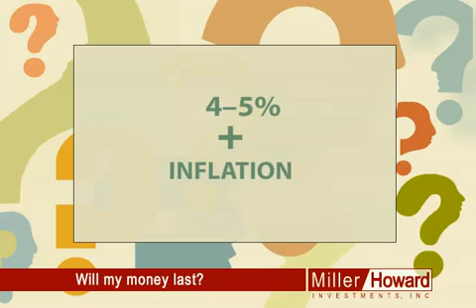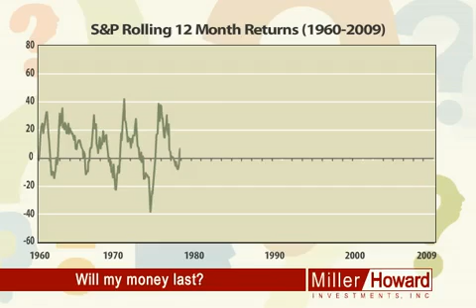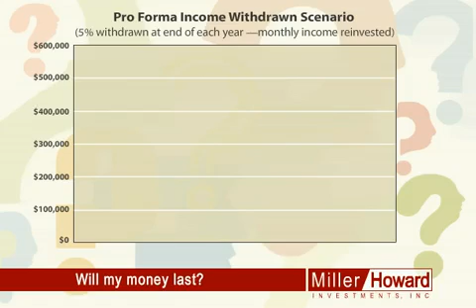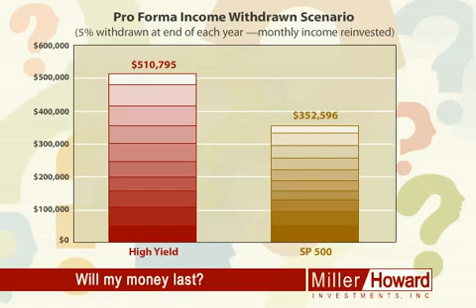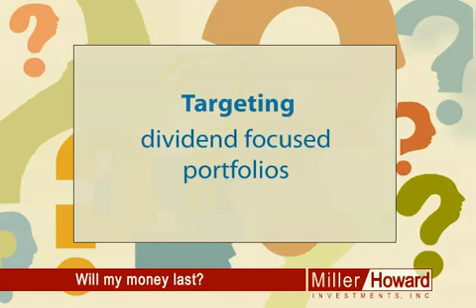Will your money last as long as you do?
Positive cash flows, bring rising income and rising stock values, conserving wealth for investors that need to spend income.